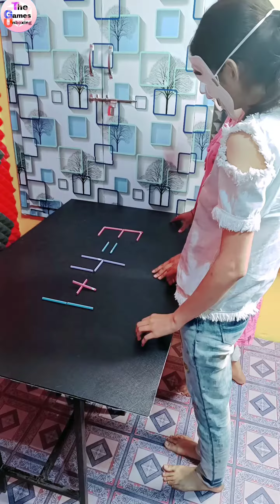0-7=1, 8+9=4, 1+4=3 Matchstick puzzle solution | puzzle Game | Very Funny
0-7=1, 8+9=4, 1+4=3 matchstick puzzle solution | puzzle game
0-7=1, 8+9=4, 1+4=3 pencil puzzle